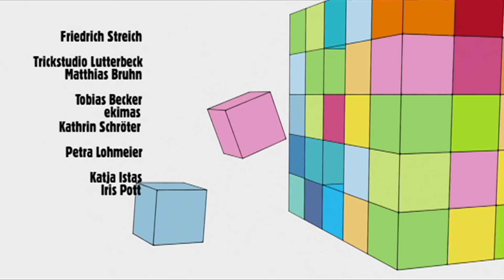Nulli und Priesemut verlaufen sich im Wald & Ratefilm Glühbirne | Der Elefant | WDR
Nulli und Priesemut haben den ganzen Tag im See gebadet. Nulli möchte durch den Wald nach Hause gehen. Unterwegs jagt Priesemut im Wald einem leckeren Glühwürmchen hinterher und Nulli und Priesemut verlaufen sich. Mit Hilfe der Glühwürmchen finden sie zu ihrem Haus. Eine Glühbirne muss unter eine Farbdusche, bevor sie zu erkennen ist. Im Filmrätsel geht es um ein pickendes Huhn.